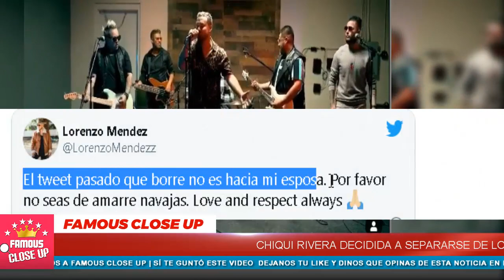😭 ¡ Chiquis Rivera 𝗹𝗼 𝗠𝗮𝗻𝗱𝗼 𝗮 𝗩𝗼𝗹𝗮𝗿 🚨 Lorenzo No Se Esperaba Esta 𝗗𝗘𝗖𝗜𝗦𝗜Ó𝗡 ! ⛔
AMIGOS DE LORENZO E. MÉNDEZ RONQUILLO ASEGURAN QUE ÉL NO TENÍA IDEA SOBRE LA DECISIÓN DE CHIQUIS RIVERA